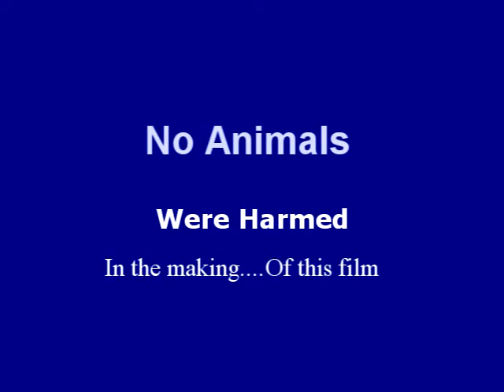Pilot: Comedy Conns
TELL US IF YOU LIKED IT!
Should we make more?